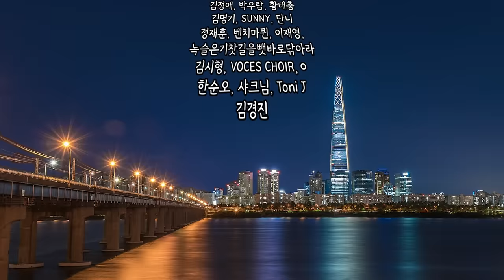한국인이 라오스에 살면 좋은 이유 5가지, 장단점 l 라오스 국제결혼 12화(서울 용산 국제 23-0001 )